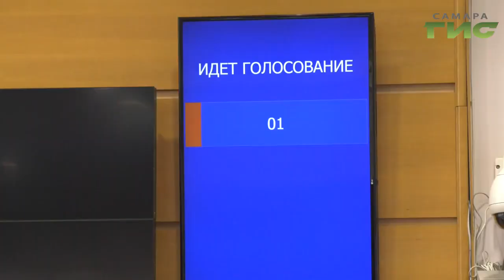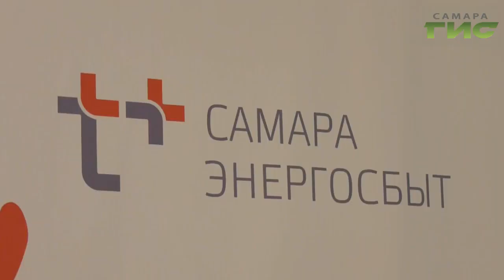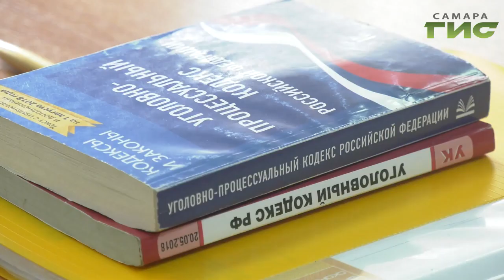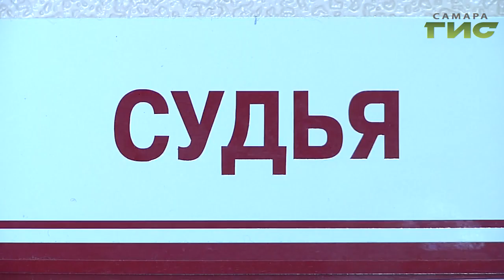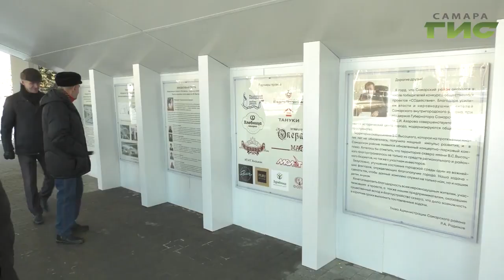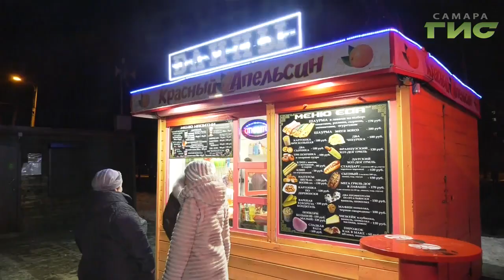"События" от 24.12.2019 (вечер)